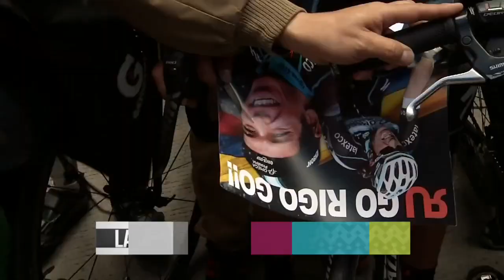Alto de Patios, un reto ciclístico en Bogotá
Ciclismo exigente y competitivo en Alto de Patios en Bogotá.